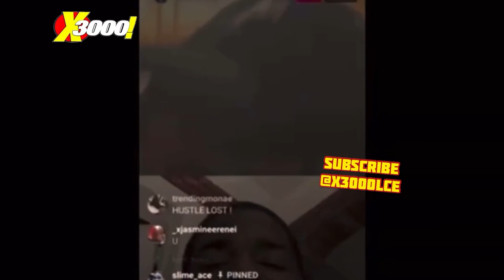40 BARRS & TSU SURF GO BACK N FORTH ABOUT SURF DISCREDITING HER | QOTR VS URL